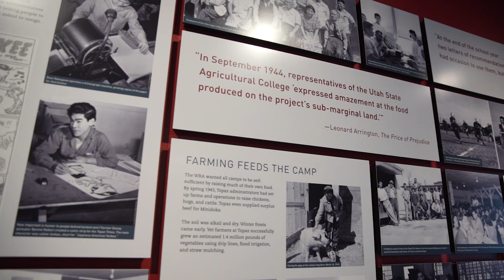Gov. Cox "Rural Day" Vlog: Millard County